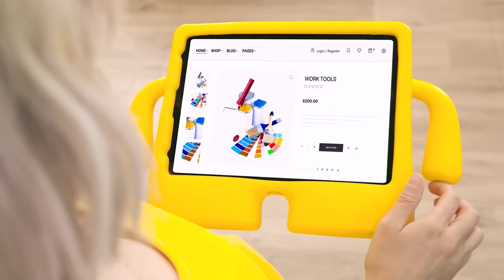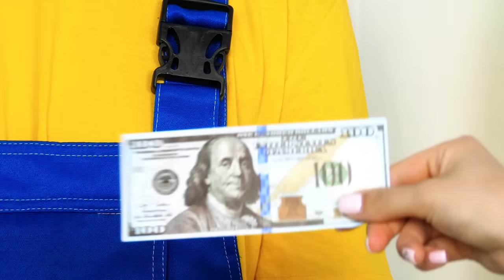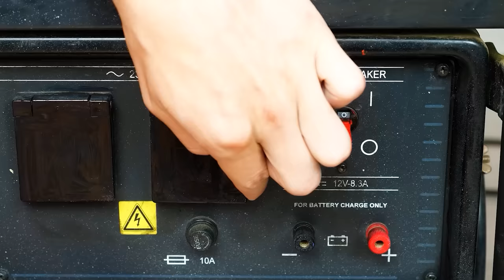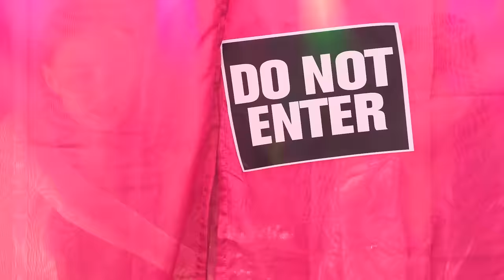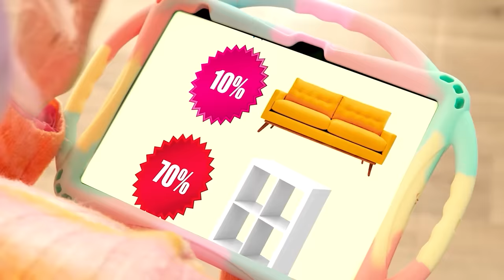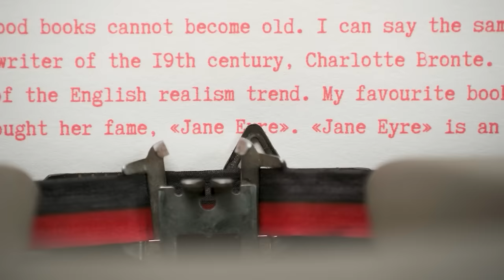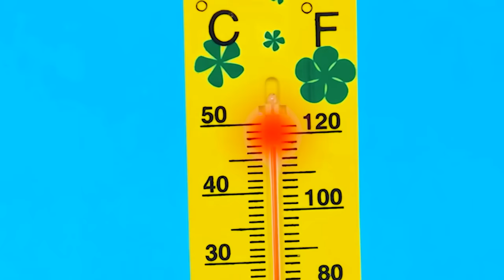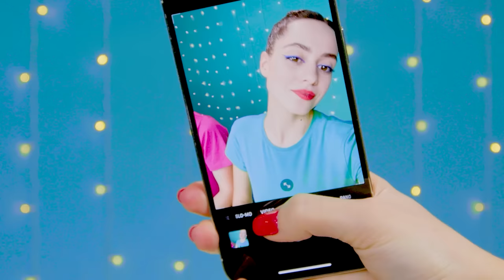Postavíme Patrovou Postel | Výzva Čtyř Barev Fun Fun Challenge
Každý sní o vlastním malém domě! Pojďme na naši zajímavou výzvu!